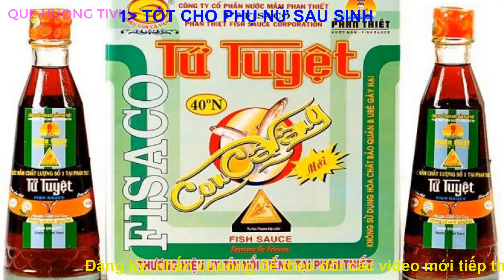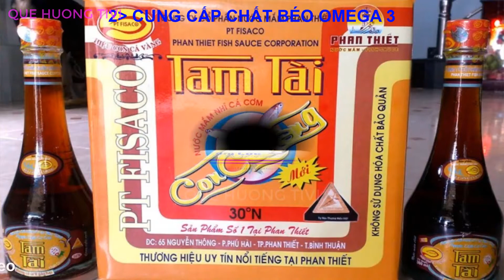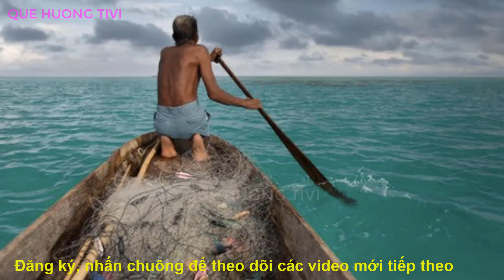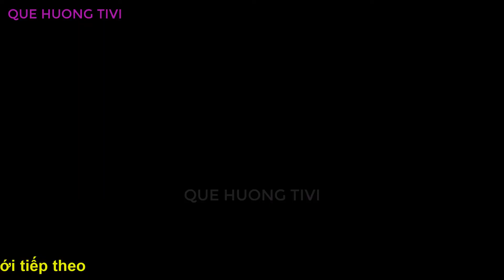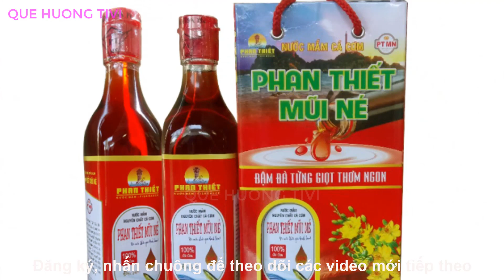Top 8 lợi ích tuyệt vời của nước mắm với sức khỏe | QUE HUONG TIVI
Đăng ký, nhấn chuông để theo dõi các video mới tiếp theo.